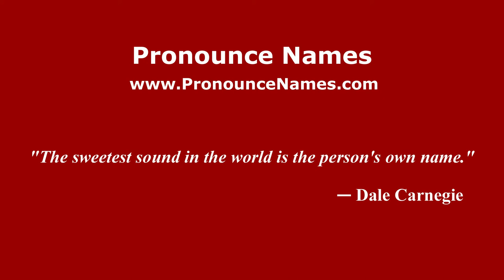How to pronounce Giamberardino (Spanish/Argentina) - PronounceNames.com